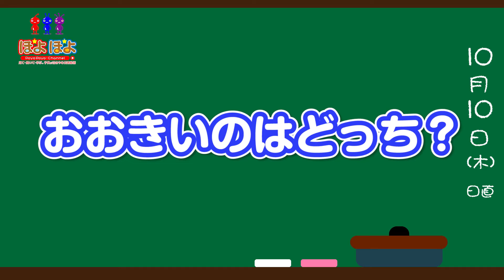おおきい、ちいさい、どっちかな？｜日本語知育アニメ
今回の知育アニメは、『おおきい、ちいさい、どっちかな？』だよ！
みんなも一緒にやってみてね！

『ぽよぽよチャンネル』
『見て、聴いて、学ぶ』をコンセプトに、
大人と子供が一緒に楽しめる日本語知育アニメ、知育動画を作っています(*´ｪ`*)
●ぽよぽよチャンネル知育アニメ再生リスト